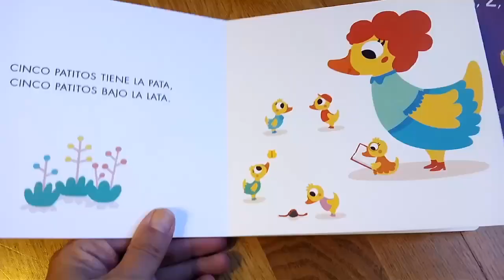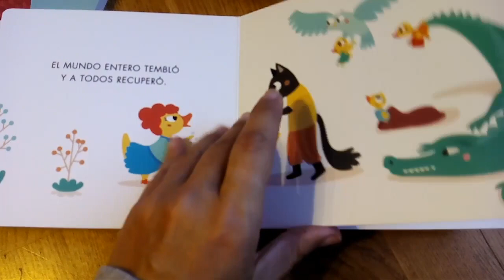Cinco patitos, cuento para cantar de Margarita del Mazo.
Cantamos este cuento rimado de Margarita del Mazo. Ideal para peques de 0 a 4 años. Ediciones del Jaguar.